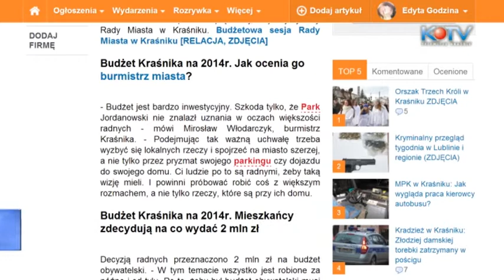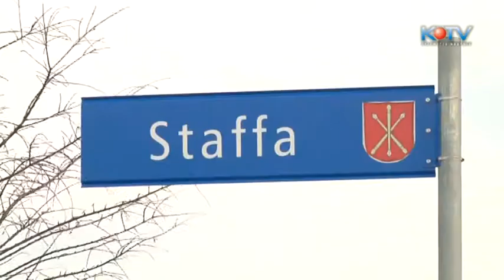Oświtlenie na Staffa